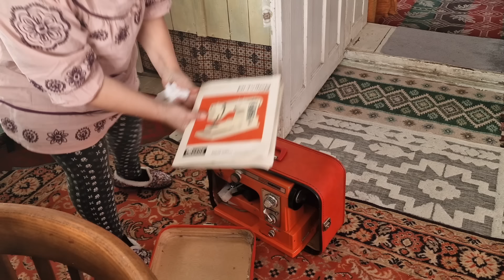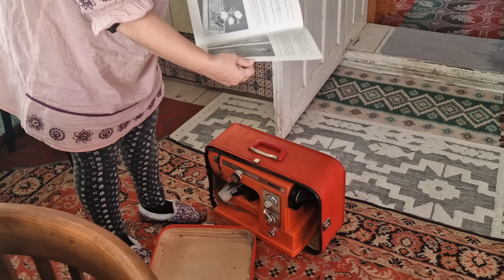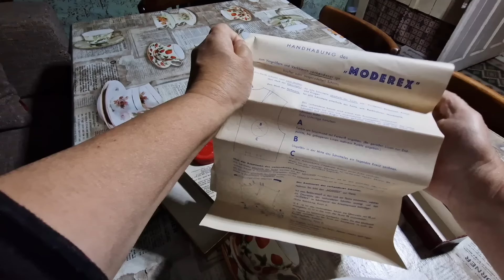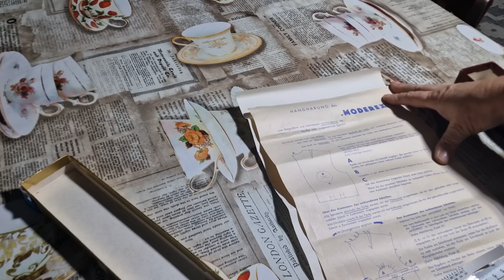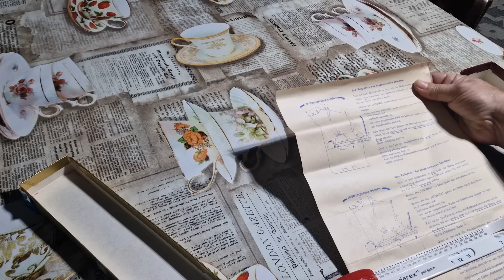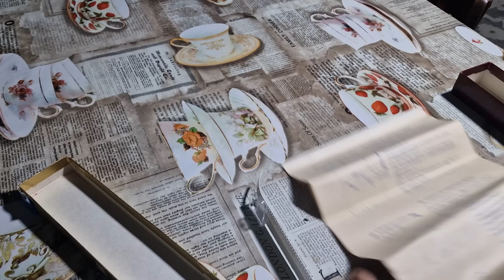Oare funcționează?........este bine și așa .